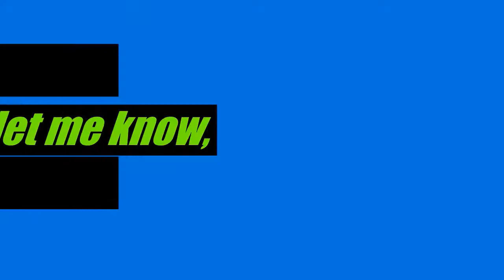Welcome to The Rock Show! (or, Jean discusses her three favorite bands)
Hello Everyone,

It Is said that Music (and love) make the world go ‘round, and that Music (and love) sooth the savage beast.

For me, Music makes me happy 😊

Shamelessly ripping off Just Some Guy, I fangirl over my three favorite bands, and why I love them so much. I sing, I ramble, I curse the city noises as I record.

I hope you enjoy listening to this video (flaws and all). I enjoyed making it, even if it did leave me speechless at times.